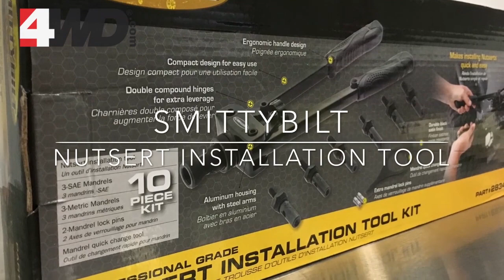Smittybilt Nutsert Tool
ABOUT 4WD:
4Wheel Drive Hardware (4WD) is the leading mail order and Internet distributor of Jeep parts and accessories. As a division of Transamerican Auto Parts, 4WD is headquartered in Columbiana, Ohio.